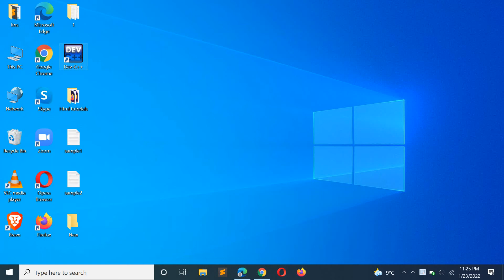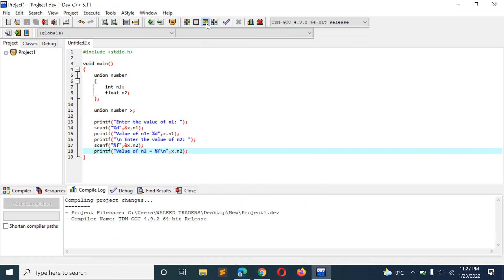C Program to Illustrate the Concept of Unions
In this Video we will show you C Program to Illustrate the Concept of Unions

14. C Program to Convert a Given Number of Days in terms of Years, Weeks & Days

25. C Program to Convert Binary Code of a Number into its Equivalent Gray’s Code without using Recursion

26. C Program to Convert Binary Code of a Number into its Equivalent Gray’s Code using Recursion